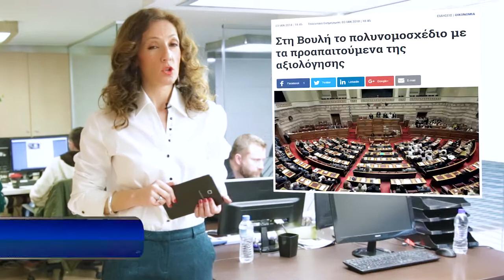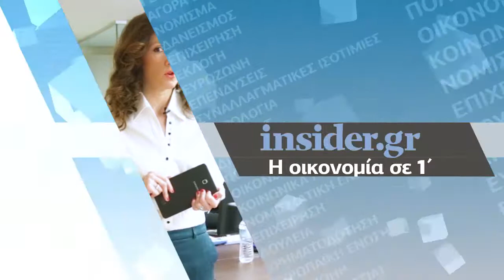Η οικονομία σε 1' από το - 4/1/2018